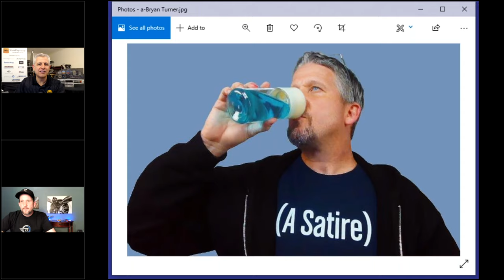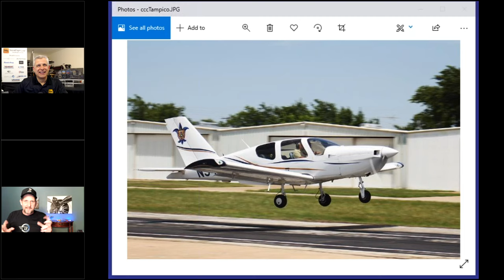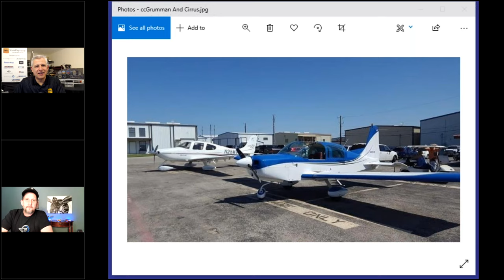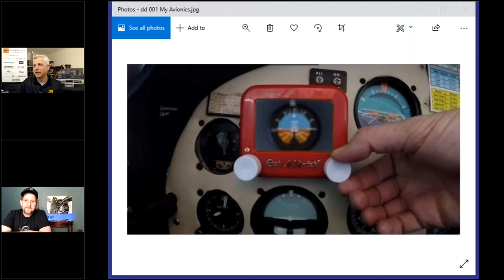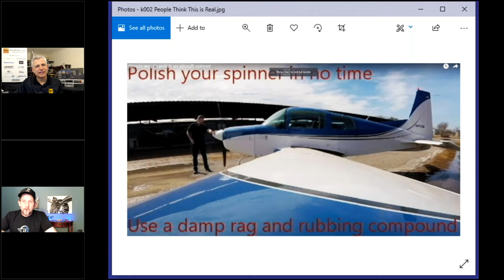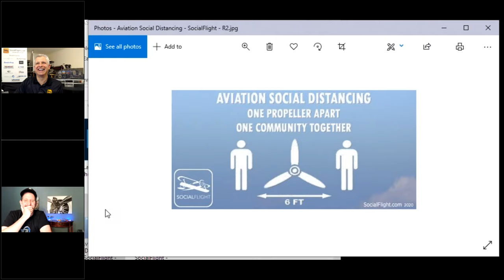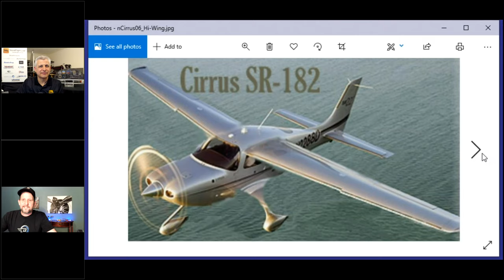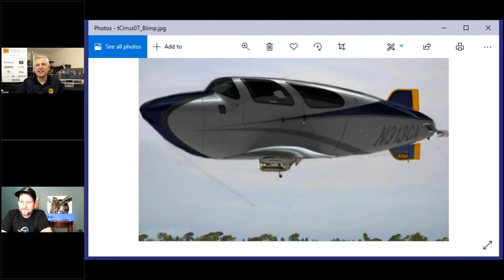SocialFlight Live! - Bryan Turner from "Just Plane Silly"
If you’re not already a fan of Bryan Turner’s youtube channel “Just Plane Silly”, then you certainly will be after this show. Bryan is one of the funniest personalities in general aviation with his unique no-holds barred approach that’s a blend of subtle satire and outright slapstick humor.

If you can reconcile those two things, then welcome to the fan club… It's another great episode of "SocialFlight Live!"

“SocialFlight Live!” is a live broadcast dedicated to supporting General Aviation pilots and enthusiasts during these challenging times.  to join the live broadcast every Tuesday evening at 8pm ET (be sure to join early because attendance is limited for the live broadcasts).